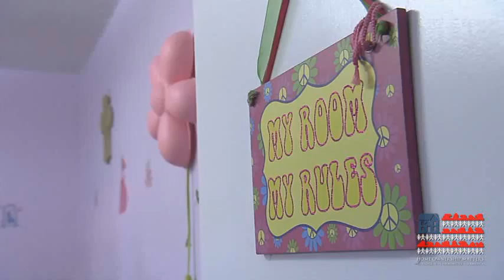Workforce Housing: Building a Foundation For Our Future